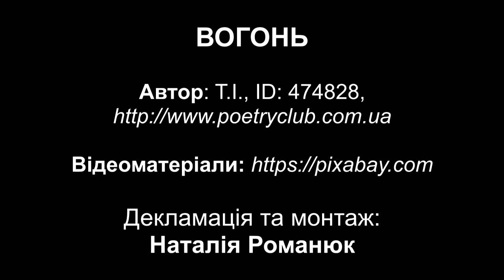Вогонь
У кожного в душі горить вогонь,
Що береже від болю та невдачі.
Хтось може гріть лише теплом долонь,
А хтось - всім серцем гріє до нестачі.
Не всі проносять світло крізь роки:
У когось - гасне, змішуючись з брудом,
А в кого, через терни і плювки,
Розпалює, наповнюючи груди.
Ти в серці в себе вогник збережи,
Щоб тим теплом запалювались люди!